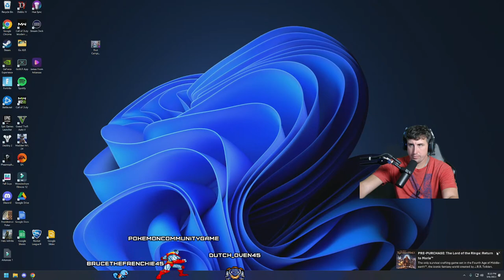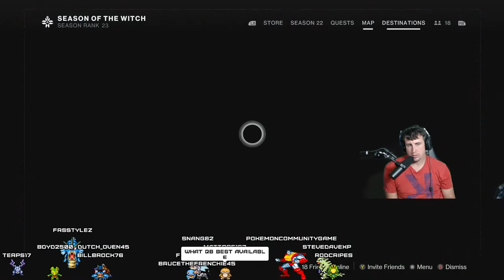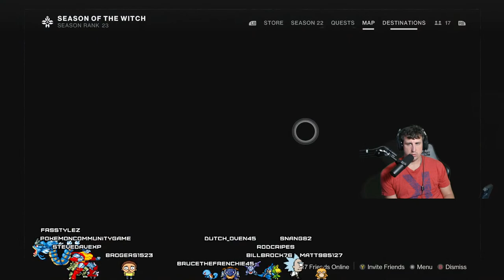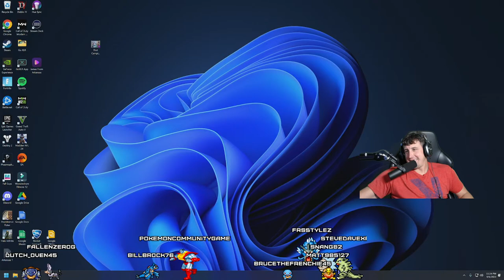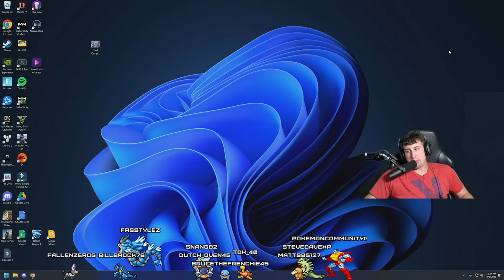Come and chill ...Destiny time